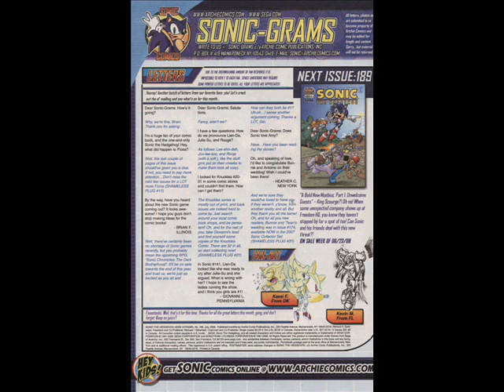sonic the comic 188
Darnyouaudioswap